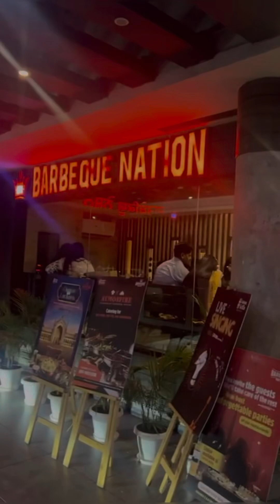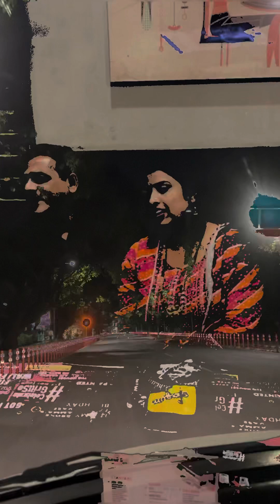Birthday celebration 🎉 Birthday vlog # Barbeque nation vlog 🥂Anita’s cooking and vlog channel 😘